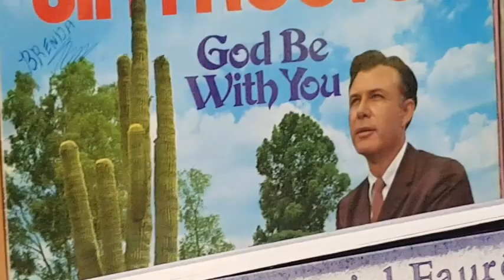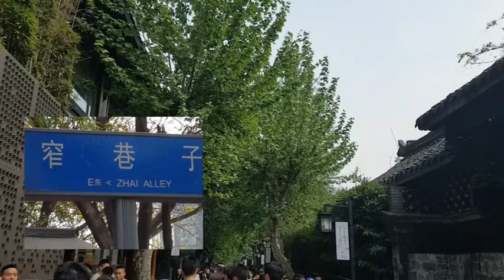Chillaxin' in Chengdu with Long Spout Teapot Ninjas | Vlog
A quick glimpse at Chengdu, the most chill city in China! Sip tea in Heming park, enjoy some SUPER spicy hotpot, walk the streets eating snacks, sipping tea and enjoying the views along the way.

The highlight was certainly visiting with Mr Xiaolong and his apprentices. He’s a master of Long Spout Teapot Performance and even gave me a brief lesson...

Keep Steeping!

On our channel, we share our experience and tea journey with you as well as professional tastings/assessments, brewing tips and instructions, interviews with friends we’ve met along the way and just plain fun stuff we like to do on our tea journey.